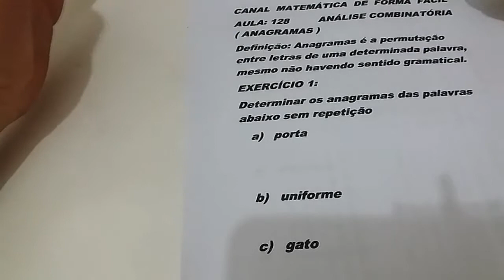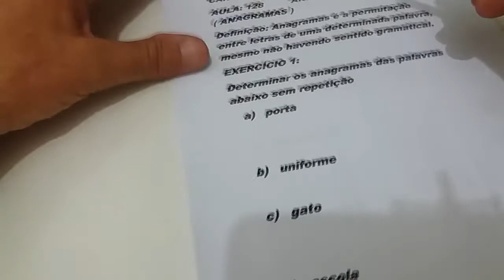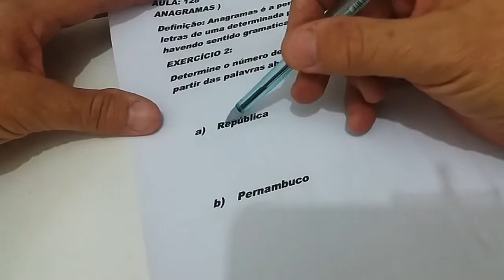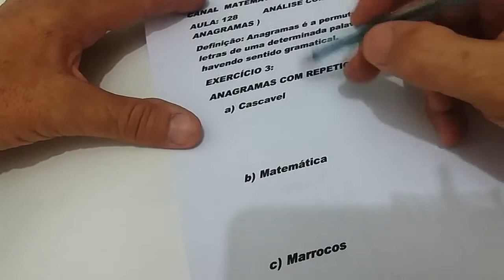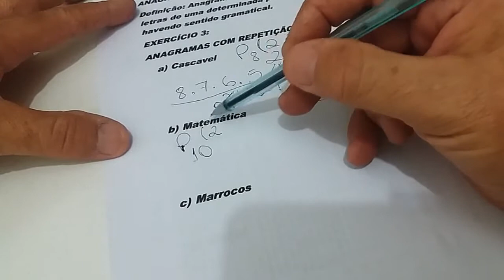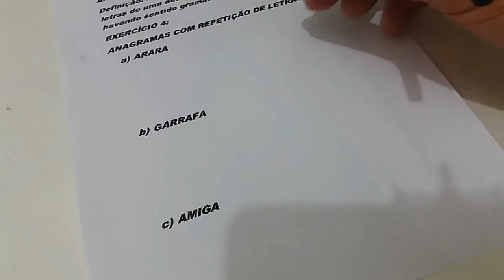AULA 128 - MATEMÁTICA - ANÁLISE COMBINATÓRIA ( PARTE 1 ) - ANAGRAMAS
RESOLUÇÃO DE PALAVRAS POR PERMUTAÇÃO SIMPLES, OU SEJA, SEM REPETIÇÃO DE LETRAS, E TAMBÉM COM REPETIÇÃO DE LETRAS, MÉTODO PRÁTICO E DE FÁCIL COMPREENSÃO